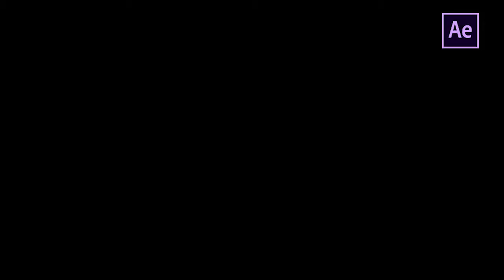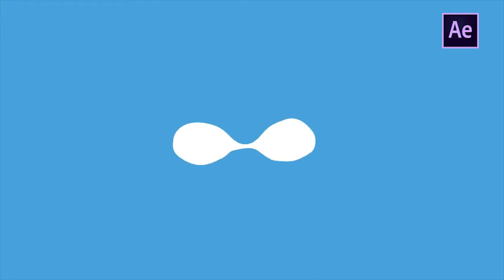After Effects Template - Doodle Alphabet And Transitions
Doodle Alphabet And Transitions by FlashFXbox | After Effects Template | Videohive Doodle Alphabet And Transitions

After effects template: Doodle Alphabet And Transitions is produced by Videohive